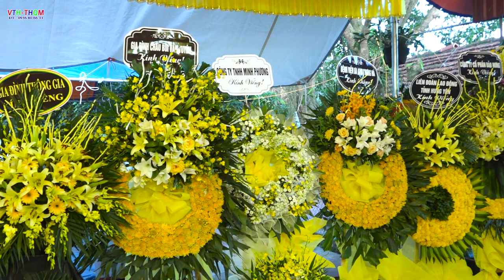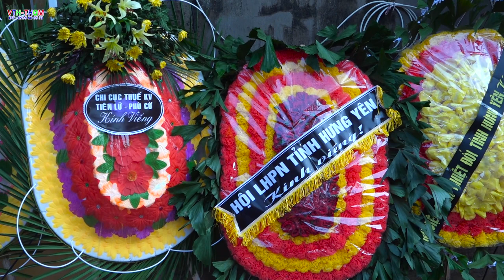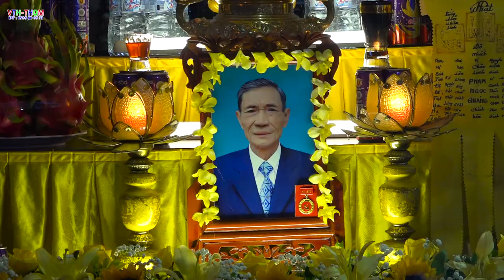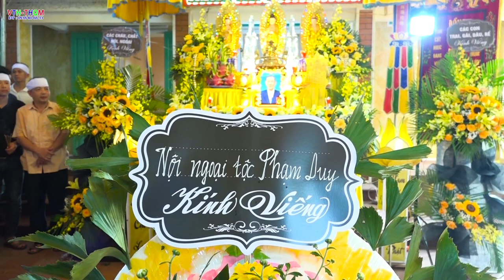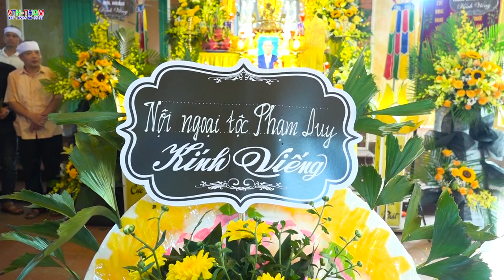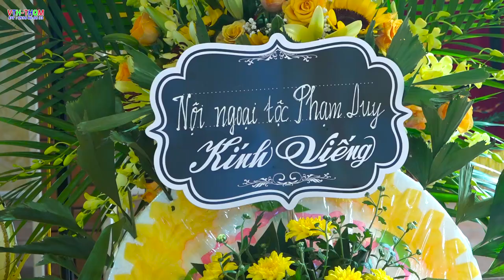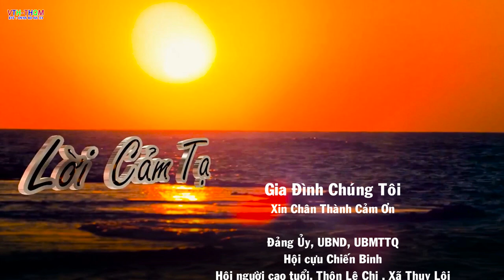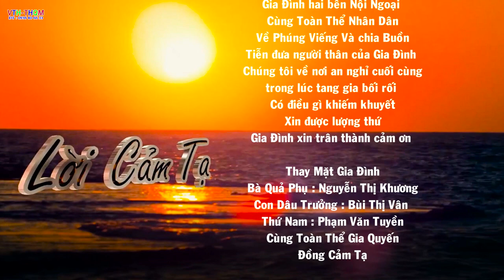Lễ Tang Cụ Phạm Ngọc Quảng 85 tuổi Thôn lệ chi _P2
Lễ tang cụ Phạm Ngọc Quảng 85 tuổi Xã thụy lôi , Tiên lữ ,Hưng yên ,Huy hiệu 55 tuổi đảng , Cụ mất vào hồi 19h 50 phút ,ngày 26 tháng 5 năm 2023 , Tức 8 tháng 4 Quý Mão ,Cụ hưởng thọ 85 tuổi, Lễ tang cụ được chính quyền địa phương, Cùng họ nội ,Họ Ngoại và các con các cháu tổ chức trọng thể ,Theo nghi thức địa phương , Phần mộ cụ an táng tại nghĩa trang quê nhà
Chúc cụ an giấc nghỉ ngàn thu

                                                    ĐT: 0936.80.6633